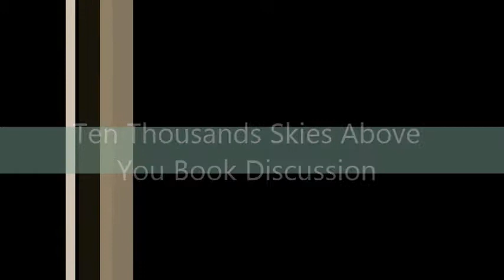Ten Thousand Skies Above You Book Discussion